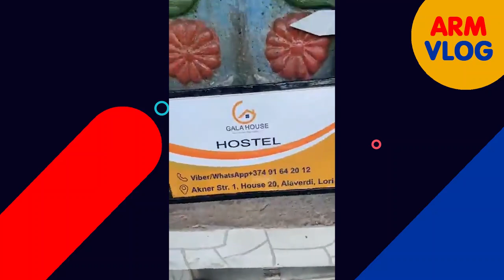Իմ սիրած գյուղացու տեսակը. Ստելլա Սարուխանյան